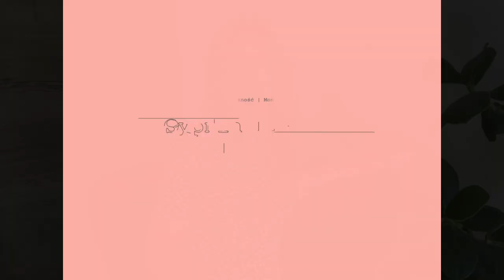Porównanie Polski i Anglii pod względem relacji międzyludzkich | relacje za granicą | na obczyźnie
Witajcie! Polska vs Anglia
Czyli czas na podsumowanie ostatniego roku jak i porównanie.
Dzisiaj dokładnie o nawiązywaniu relacji międzyludzkich na ojczyźnie jak i w Polsce.

Sypnia Planuje:
Kilka miesiecy temu wrocilam z Anglii. Sprzedalismy dom i samochody, spakowalismy sie i oto jestesmy w mowej rzeczywisosci. Z mezem mamy dwojke wspanialych dzieci, ktore sa glownym tematem tego kanalu. Adasiek jest przeuroczym pelnym energi dzieckiem a Asienka w niczym mu nie odbiega. Zresztą sami się przekonacie - zapraszam do oglądania :)